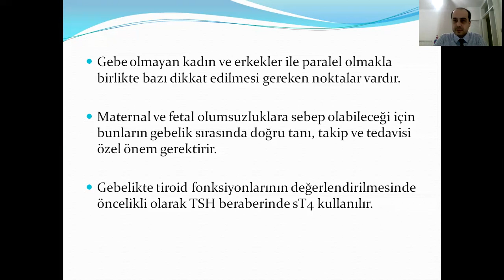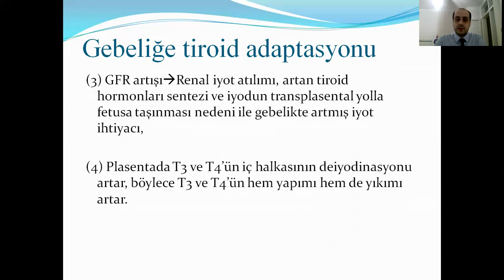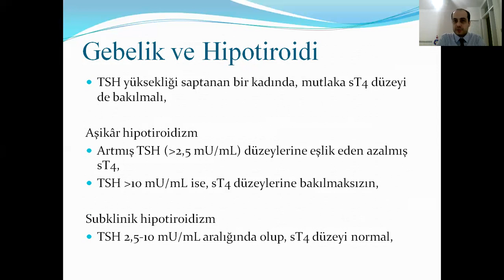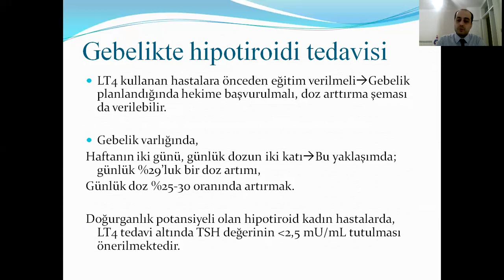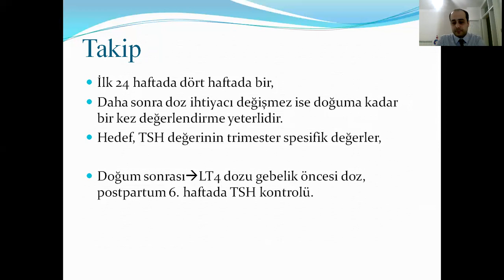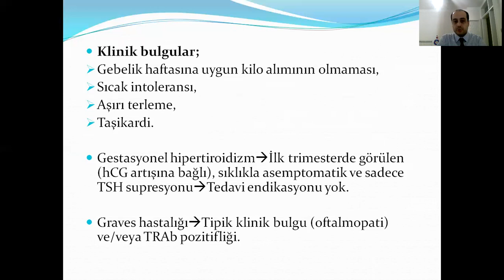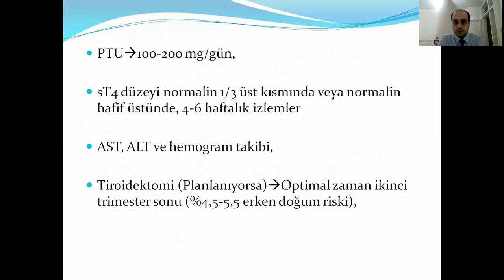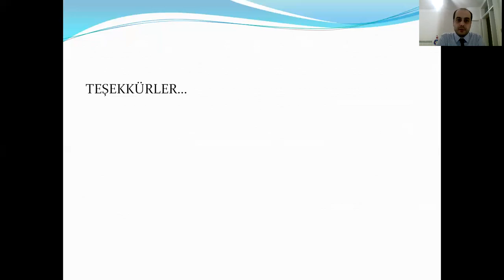Uzm. Dr. Cihan Erol| Gebelik ve Tiroid Hastalıkları | e-dahiliye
Bu hafta e-dahiliye platformunda Uzm. Dr. Cihan Erol Gebelik ve Tiroid Hastalıkları konusunu anlatıyor. Tiroid hastalıkları maternal ve fetal olumsuzluklara sebep olabileceği için bunların gebelik sırasında doğru tanı ve tedavisi çok önemlidir. Ülkemizin iyot eksikliği bölgesi olması, tiroid disfonksiyonun önemli fetal ve maternal olumsuzluklar ile birlikte seyredebilmesi nedeni ile gebelik planlayan tüm kadınlara ve tüm gebelere başlangıçta TSH ölçümü yapılmalıdır. Bu sunumda gebelik ve tiroid hastalıklarından bahsederek gebelik seyri sırasında dikkat edilmesi gereken püf noktalar vurgulanacak…